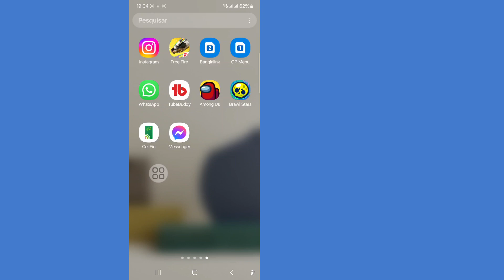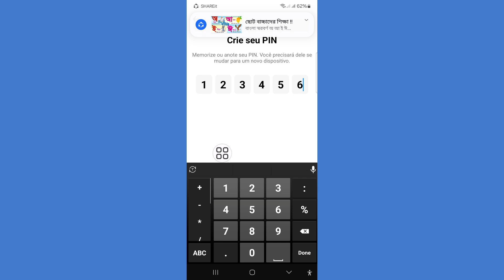Como redefinir o código PIN do Messenger?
Vou mostrar a você como redefinir o código PIN do Messenger? Assista a este vídeo e aprenda como redefinir o código PIN do Messenger?.
Siga todas as minhas instruções na tela.

🤷‍♂️ Outras consultas relacionadas:
como redefinir o código PIN do Messenger para sincronizar o histórico de bate-papo,
como redefinir o código PIN do bate-papo criptografado de ponta a ponta no Messenger,
configuração do PIN do Messenger, criar PIN no Messenger,
armazenamento seguro do Messenger,